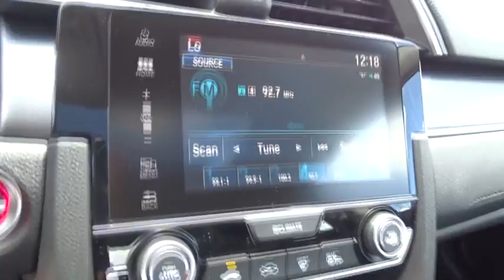2018 Honda Civic Sedan Homestead, Miami, Kendall, Hialeah, South Dade, FL 59704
Crystal Black Pearl New 2018 Honda Civic Sedan available in Homestead, Florida at Largo Honda. Servicing the Miami, Kendall, Hialeah, South Dade, FL area.
2018 Honda Civic Sedan EX - Stock#: 59704 - VIN#: 2HGFC2F73JH581946

Largo Honda
554 NE 1st Ave

This wonderful Honda is one of the most sought after vehicles on the market because it NEVER lets owners down! This gas-saving EX will get you where you need to go!!! Just Arrived!!! Dare to compare!!! Safety equipment includes: ABS, Traction control, Curtain airbags, Passenger Airbag, Stability control...Other features include: Bluetooth, Power locks, Power windows, Sunroof, CVT Transmission... Largo Honda Home Delivery for Less!
CRYSTAL BLACK PEARL,BLACK  CLOTH SEAT TRIM,BK BK ZZ1